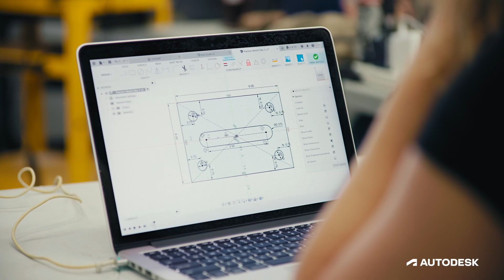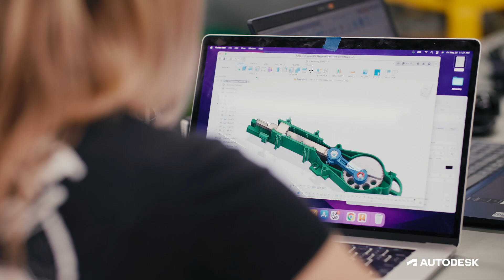Girl Gang Garage: Building Female Representation in the Automotive Industry | Autodesk Fusion 360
Phoenix, Arizona-based teaching and learning space Girl Gang Garage focuses on fostering true gender diversity in the automotive industry. Girl Gang Garage aims to shift perceptions around female mechanics, to empower more women to enter the automotive space, and to acknowledge the women who are already working in the automotive industry. Girl Gang Garage offers classes and events for women looking to learn more about the industry and even facilitates all-female car builds.

Autodesk Fusion 360 and Autodesk Research recently held a Fusion 360 workshop on-site at Girl Gang Garage, a member of the Autodesk Outsight Network. The ease with which one can learn and master Fusion 360 enabled the Girl Gang Garage team to achieve a faster path to quickly close skills gaps they were facing. Thanks to cloud product development, Girl Gang Garage was able to expand its reach and teach critical skills internationally to the wider team.